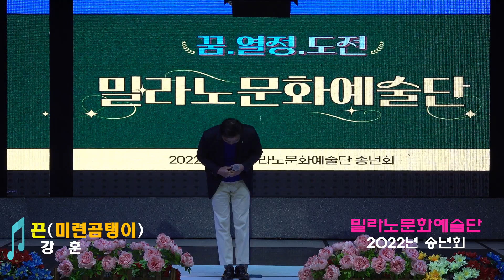'끈'(미련곰탱이)나훈아 원곡 노래 강 훈